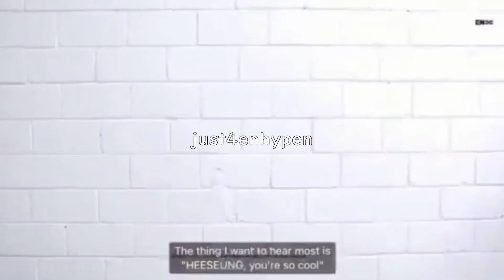Happy Hee Day !! 🦌